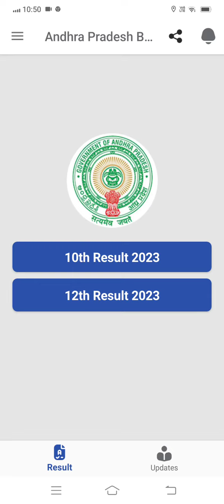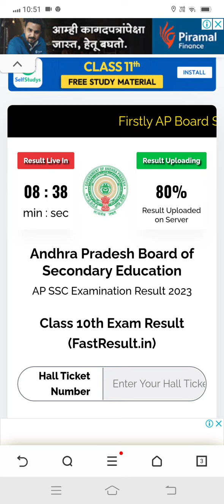Ap 10th Class Results 2023 || How To Check Ap 10th Class Results 2023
10th Class Results 2023 update || Ap 10th Class Results 2023 || 10th Class Results 2023 Release Date || 10th Class

Ap 10th Class Results 2023 date || How To Check Ap 10th Class Results